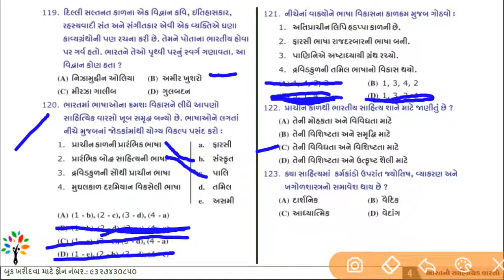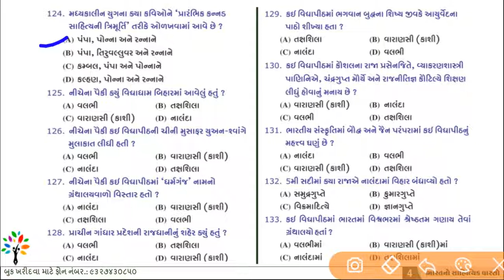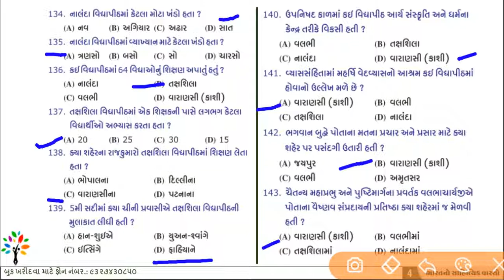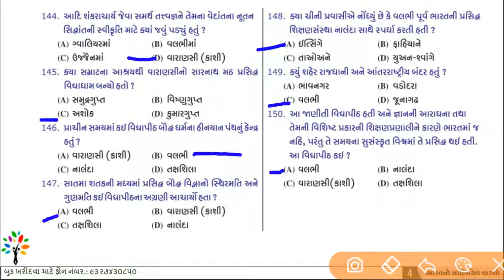ss Ch 4 mcq part 3 | std 10 ss Ch 4 mcq part 3 | Indian heritage | Bharat no sahityik varaso